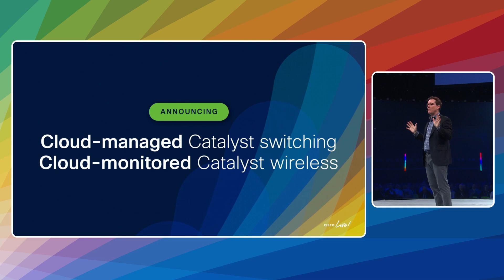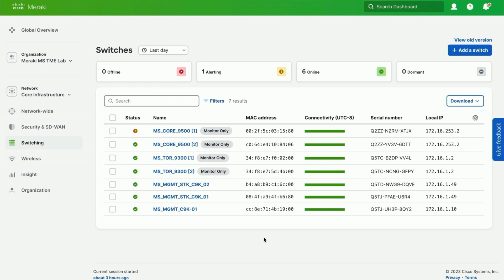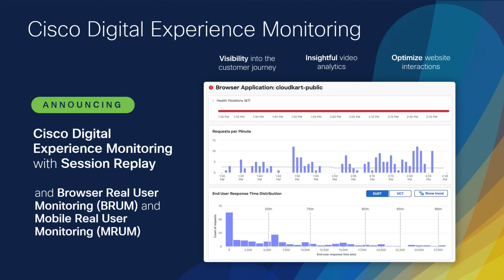Cisco Live Amsterdam 2024 - Opening Keynote Highlights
Look for sessions on-demand at ciscolive.com. Follow ‘Cisco Live EMEA’ on social media and join the conversation using CiscoLiveEMEA"